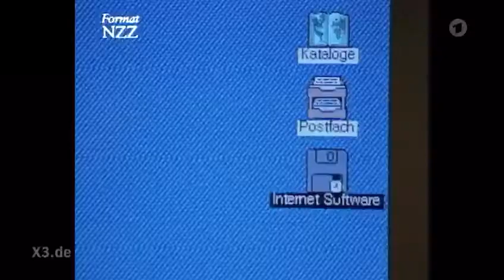American Pie Bye Bye 2020 - Song von honkitonk